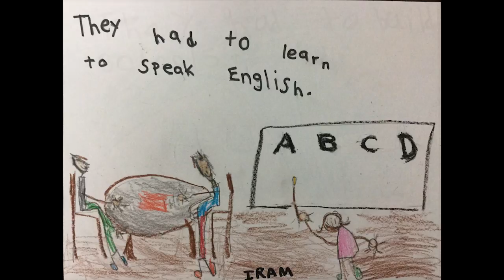David Abbott - June7th PM